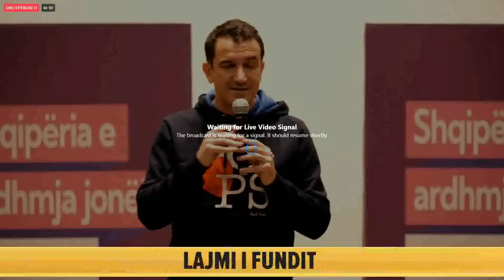Veliaj takim me banorët në Rrogozhinë: Në qytetin tuaj po bëhen punë me cilësi njësoj si në Tiranë